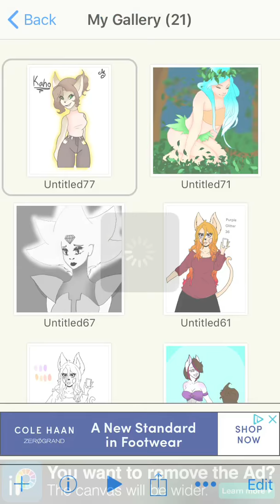Kaho fan art *speed paint*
I made this from a drawing that I made and I did not trace no ones art!